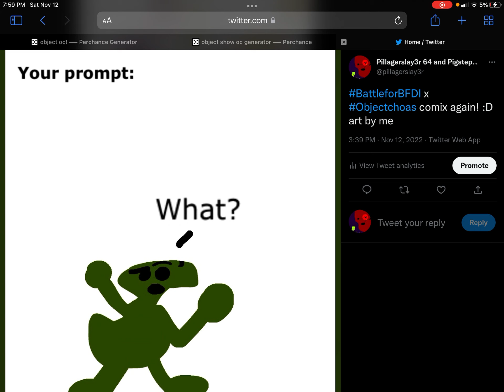November 12, 2022